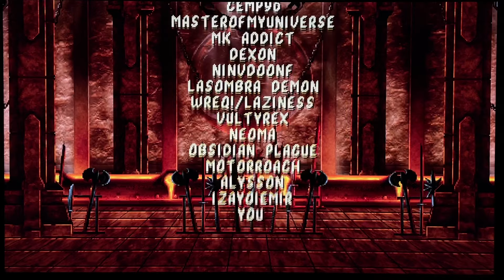MK2 Remix! Liu Kang play through, great or just so so?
This one is for @jeremyf1901  you requested it you got it 👊🏼 Liu Kang play through on MK2 Remix!